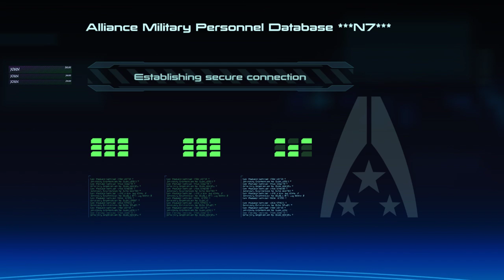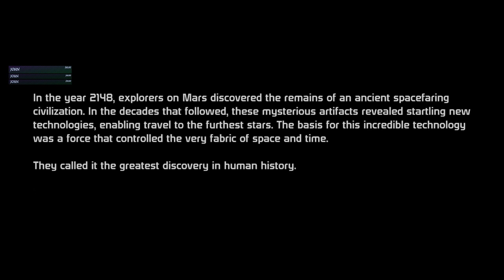Let's Give This A Whirl - Mass Effect 1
Please Read: Yes, I am fucking bored here. Lets have a good laugh.